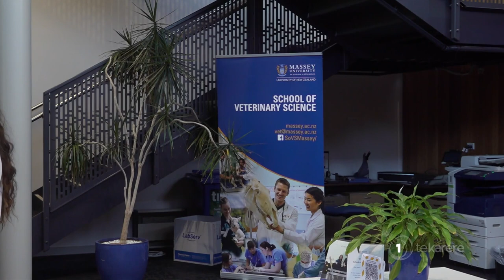"I was the only Māori" - Eloise Jillings recalls her vet training days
Kua whakaritea e te Kunenga ki Purehuroa tētahi pae akoranga hou e kīia nei ko VETMAP, he whakatairanga motuhake tēnei mō ngā tauira Māori e hiahia ana kia uru atu ki ngā mahi hauora kararehe.